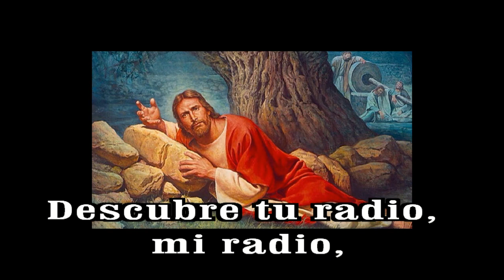GOTITAS DEL ESPIRITU SANTO AÑO 2 NUMERO 168 29 DE ENERO